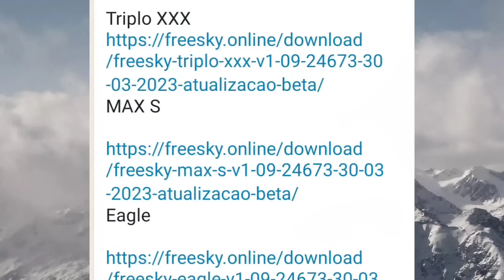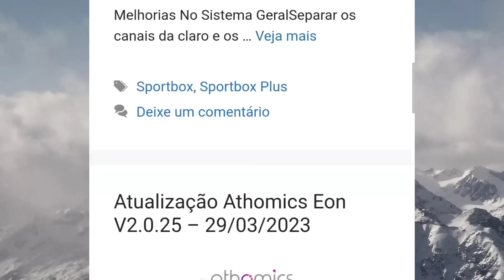ACABA DE SAIR NOVAS ATUALIZAÇÕES! ATÉ QUE ENFIM SAIU AGORA VEJAM 30/03/2023